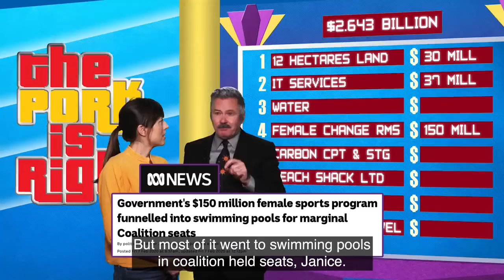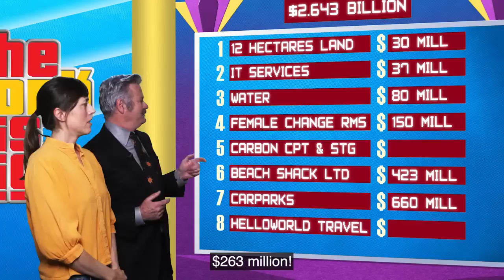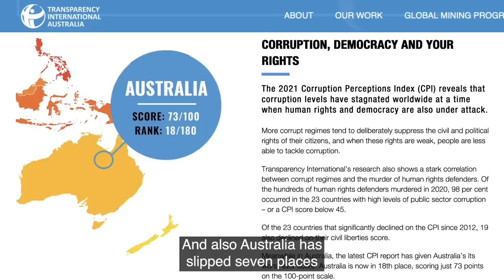THE PORK IS RIGHT - Australia's favourite rort guessing game show is back!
Follow the Kangaroo Court of Australia website via email for free and be notified via email immediately there is a new article published.

My new book: “The Jerilderie Letter Part Two: Australia’s Corrupt Prime Ministers”.